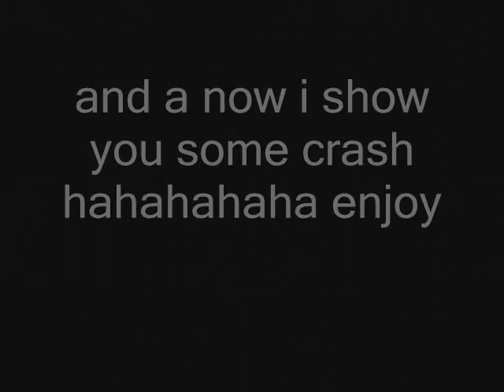Nassim capoeira accro (Algerie) 2008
nassim en mode accro